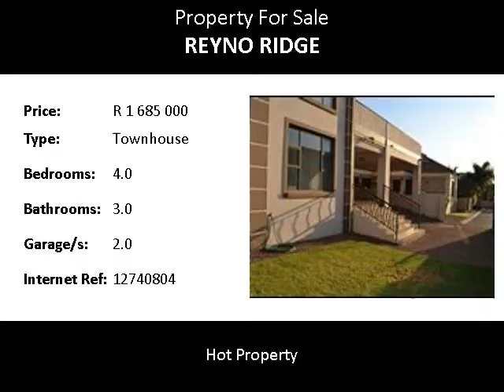4.0 Bedroom Townhouse For Sale in Reyno Ridge, Witbank, South Africa for ZAR R 1 685 000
Bedrooms: 4.0
Bathrooms: 3.0
Garages: 2.0
Price: R 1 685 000

Property Description:

4 Carpeted bedrooms with built in cupboards, 2 modern bathrooms  with a down stairs guest toilet,  3 living areas with large upstairs balcony,  Double garages  with double carport, modern  kitchen with granite tops, store room under the staircase,  upstairs  living area has  access to large  balcony with views,  and the main bedroom also walks out on the upstairs balcony, Jojo water tank and pressure pump. Secure guarded complex with guard house.

Name: Marelize Geldenhuys
Tel: